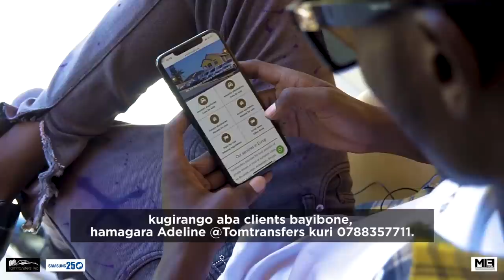Killerman Akubise Mitsutsu Imbwa y’Urushyi Tugira ngo aramwishe😂 Nyababyeyi Irigoroye😂Imbavu we😂